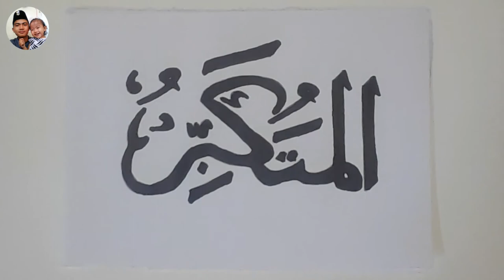KALIGRAFI ASMAUL HUSNA AL-MUTAKABBIR (MAHA MEMILIKI KESABARAN)